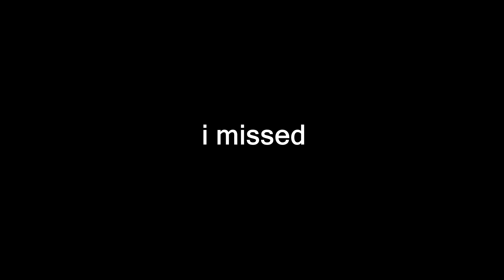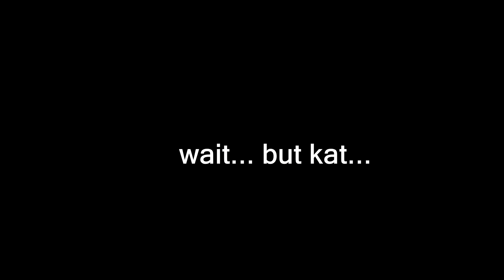Ending season 7 right ( ͡° ͜ʖ ͡°) [League of Legends]